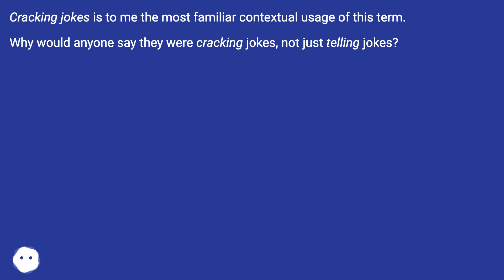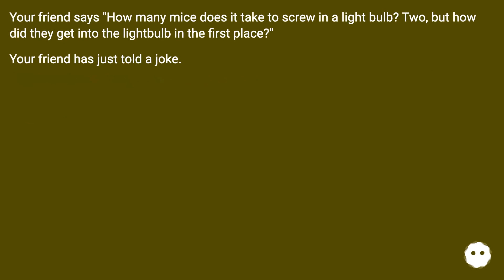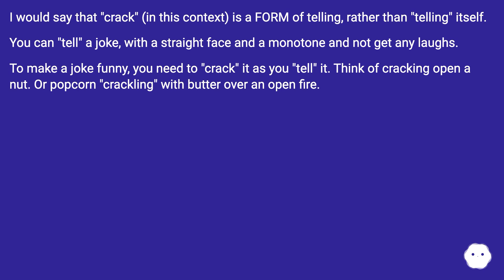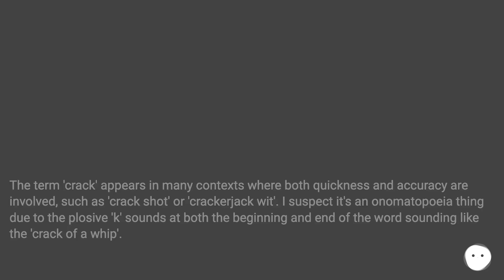There is a difference between "Crack" and "Tell" when it comes to jokes. To crack a joke is to ma...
Track title: Industries in Orbit Looping

Chapters
00:00 Why And When Did "Crack" Come To Mean "Tell"?
00:16 Accepted Answer Score 7
01:10 Answer 2 Score 7
02:21 Answer 3 Score 4
02:40 Answer 4 Score 0
03:02 Answer 5 Score 0
03:21 Thank you